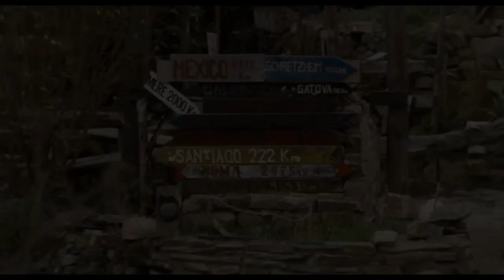Vidas apasionantes: El camino de Santiago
Corramos el trayecto extraordinario y de autodescubrimiento del Camino de Santiago, con un legado de miles de años en “Vidas Apasionantes.

Ese camino es la ruta que recorren los peregrinos procedentes de todo el mundo para llegar a Santiago de Compostela, España, donde se veneran las reliquias del apóstol Santiago el Mayor.